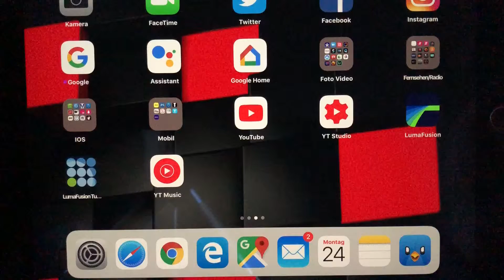Apple iPad iPhone transparentes Dock einstellen - How to Get Transparent Dock